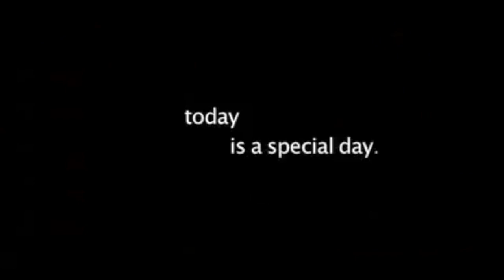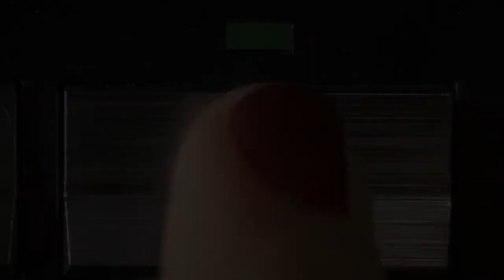PARAMOUNT DVD GIFTS SPECIAL EDITIONS, Patrick McDonald for HollywoodChicago.com on December 21, 2023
SPECIAL EDITIONS are on tap from PARAMOUNT HOME ENTERTAINMENT for Holiday Gift Giving, with three of the classics now available in the new 4K ULTRA HD … great for projecting on backyard movie nights. DRAGONSLAYER (1981), FERRIS BUELLER'S DAY OFF (1986), PULP FICTION (1994), CHICAGO (2002) and TRANSFORMERS series 4K box set. Patrick McDonald of HollywoodChicago.com has all the deets.